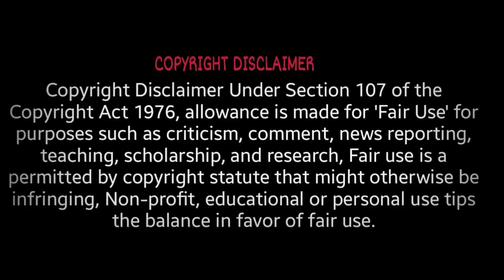Amazon pay icici Bank Credit Card Approved within 5 minutes 🎉